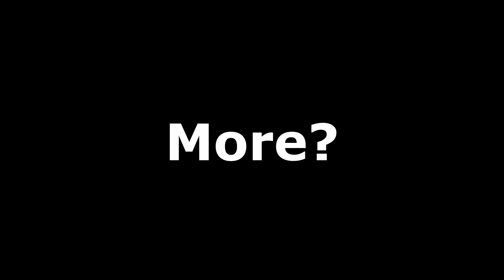Always Stop And Listen To These Guys, Amazing Detail